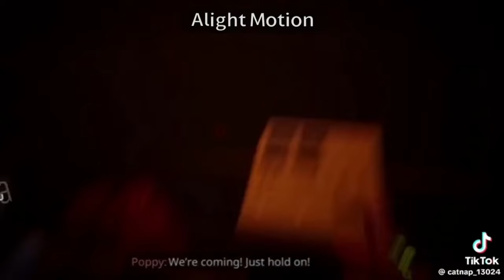react to poppy playtime || 2/10 || dogday × catnap × crafty corn || By: Sixin